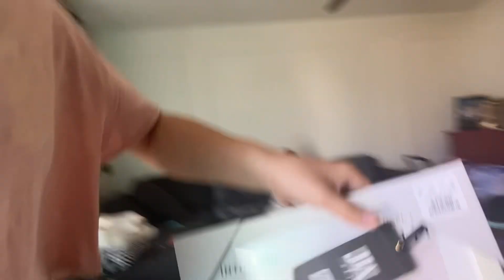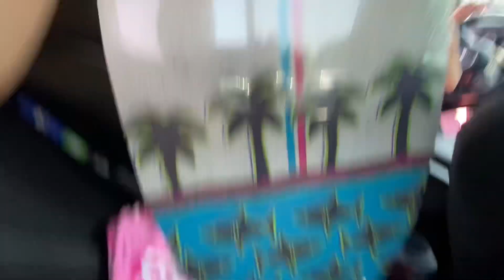BIRTHDAY VLOG!!🥳🎉(shopping, GRWM,ootd, + more!)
I’m so sorry for not posting in a while but here’s my birthday vlog!!! I’m so grateful for every thing I got and I’ll pot the haul soon!